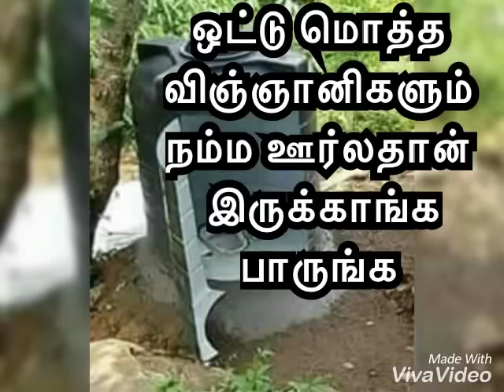ஒட்டு மொத்த விஞ்ஞானிகளும் நம்ம ஊர்லதான் இருக்காங்க